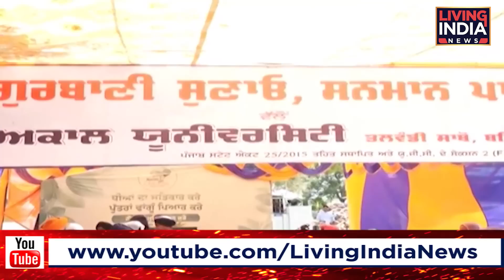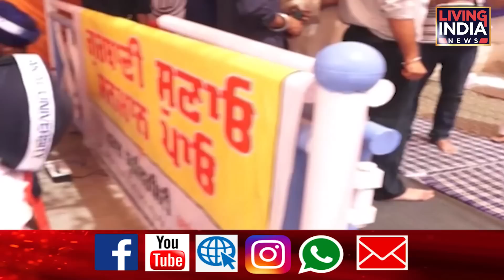ਸ਼੍ਰੀ ਦਮਦਮਾ ਸਾਹਿਬ ਵਿਖੇ ਸੰਗਤ ਨੇ ਚੁੱਕਿਆ ਵੱਡਾ ਕਦਮ